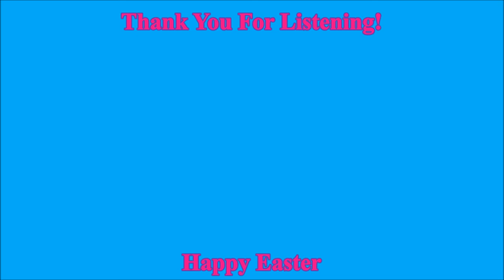The Holy Week: A Musical Journey from Palm Sunday to the Empty Tomb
Happy Easter everyone!  This is my special Easter project!  The Holy Week: A Musical Journey from Palm Sunday to the Empty Tomb.  I got the idea back in March, so I’m fairly pleased with how well it all turned out given the short timeframe.  Here are the tracks and a description of each one:

   1. The Triumphal Entry: This song is for Palm Sunday.  It is excited and eager for the arrival of the Messiah.  It closes dark as the Chief Priests and Pharisees begin to plot.
   2. The Last Supper:  This song picks up right where the last song leaves off.  The plot has been formulated, the betrayer has been paid off and the gears are beginning to turn.  But the song becomes bright as Jesus shares his last meal with his closest friends.  It again goes dark as Jesus warns of the events to come, but then returns to bright as Jesus and the Disciples share the Passover meal together.
   3. The Garden:  This was the first song written for the suite.  It is also the longest at 5:11.  It begins with Judas leaving the Passover to betray his master.  The song becomes somewhat light as the group arrives at the Garden of Gethsemane.  The Disciples still don’t realize what’s about to happen.  The song suddenly becomes solemn and pained as Jesus begins his prayer.  The intensity lowers as Jesus returns to find the Disciples asleep.  A brief confrontation between the hand bells and violin represents Jesus asking the Disciples to stay awake and pray with him.  It returns to dark and intense as Jesus begins to pray again.  After his prayers, the song becomes quiet, building to the arrest of Jesus.  The brief and sudden attack is stopped by Jesus as suddenly as it started.  The song finishes dark and brooding as the guards carry Jesus away.
   4. The Trial:  The song begins dark.  It becomes quiet and sweet as John arrives to watch the trial.  Then becomes tragic as the verdict is delivered.
   5. Before Pilate:  A trumpet fanfair signals the arrival of the Roman governor.  The song is dark and brooding and represents Pilate tries to find a reason to execute Jesus.  He fails and the ending fades away as Jesus is sent to Herod.
   6. Before Herod:  The song begins with an Arabian style dance, which fades away slowly and the theme from the previous song fades in.  The song is almost the same, but darker.  This represents the evil of King Herod.  The Arabian dance fades back into close the song as Jesus is sent back to Herod.
   7. Barabbas:  This song is similar to The Trial, but with a string quartet instead of a full section, and a few other details changed.  It mostly represents the same kind of a situation.
   8. Scourged:  This song is lined with a single tubular bell strike once every two measures.  Each one represents a strike of the whip.
   9. Journey to Golgotha:  This song is heavy, dark and slow.  Every step is torment.  Every measure is full of anguish.
 10. Hung Upon a Cross:  The song picks up where the last one ended.  After a few measures, a tubular bell takes over the song.  This represents the hammer on the nails.  The song suddenly switches to a string quartet rendition of “Ah, Holy Jesus” as the cross is raised up.  It slowly expands to include the woodwinds as “Ah, Holy Jesus” closes.  The string quartet continues to play until the end of the song.
 11. Mourning and Mocking:  The opening of this piece is tragic.  It becomes peaceful as Jesus promises the thief he will be with Jesus in paradise.
 12. Forsaken:  The mood is black.  The song is quiet.  Jesus is alone.  Forsaken by all.
 13. It Is Finished:  It is over.  The deed is done.  Jesus has cried out “It is finished,” and breathed his last.
 14. The Stars Wept for Their Creator:  This song was the one I was most excited to do.  It is sad and mournful throughout.  It is composed with bells to represent celestial bodies.  They are weeping for their creator has died.
 15. The Empty Tomb:  The song is quiet, but full.  It is still sad because no one yet knows the Lord is resurrected.  It is sweet for a few measures as the angel comforts the women, then becomes frantic as they run to tell Peter and John.  It becomes sweet again as the two disciples realize what might be happening.
 16. Master!  This is Mary Magdalene is crying in the garden.  The music suddenly stops, then becomes joyful and huge.  He is RISEN!